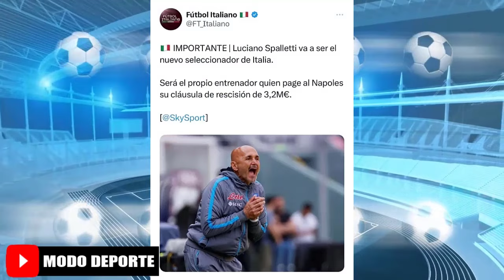Clausura: Queretaro se enfrenta a Pachuca por la Fecha 4 | Luciano Spalletti será nuevo DT de Italia